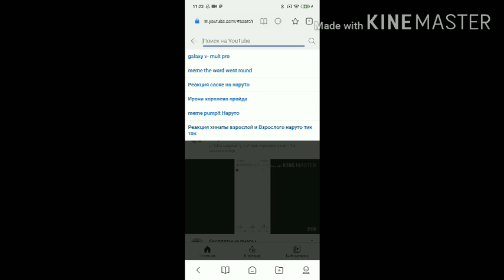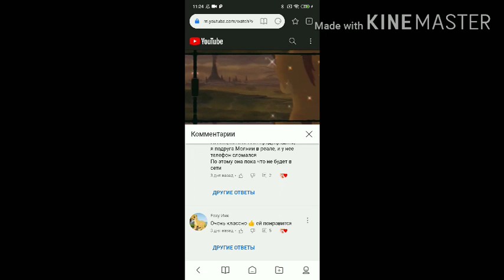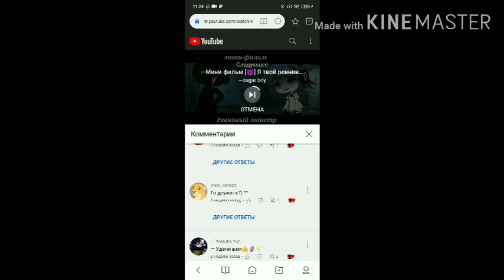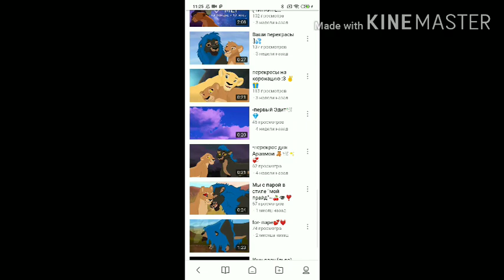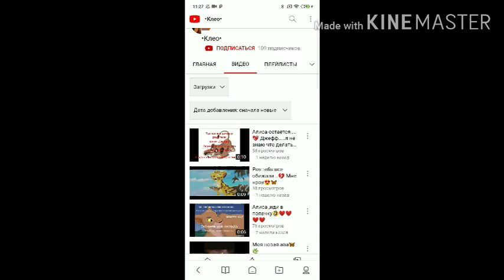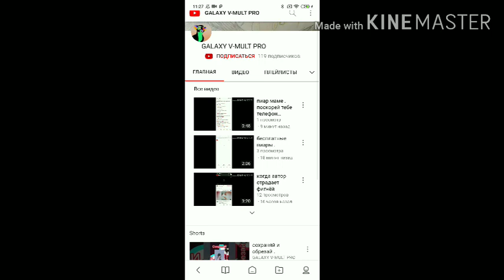подпишите на ребят которые есть в этом видео .